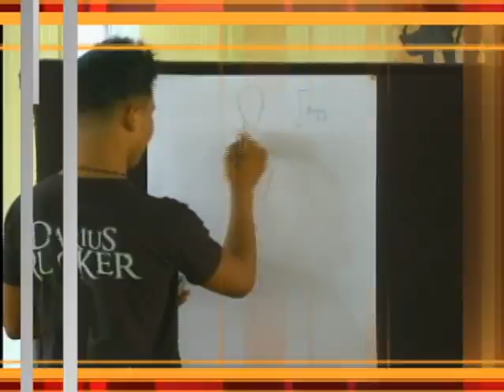Guyana Model Search Promo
The Launch of the first episode of Guyana Model Search 2012! Every Sunday on National Communication Network  (NCN) at 9pm